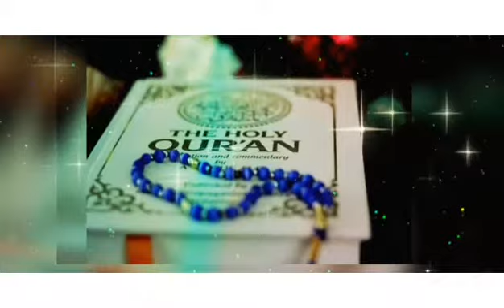bakrid status|bakrid mubarak status 2021|bakrid whatsapp status|eid ul adha status